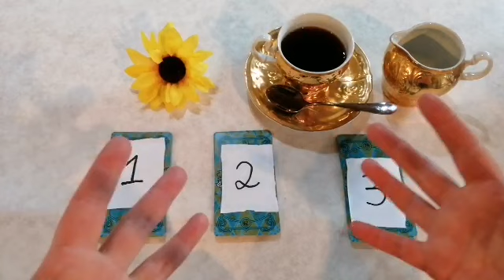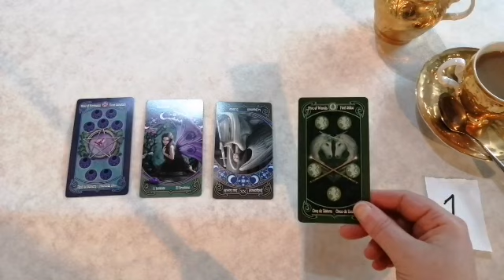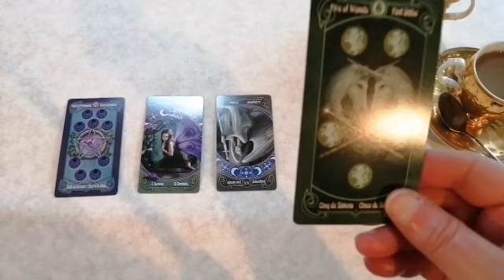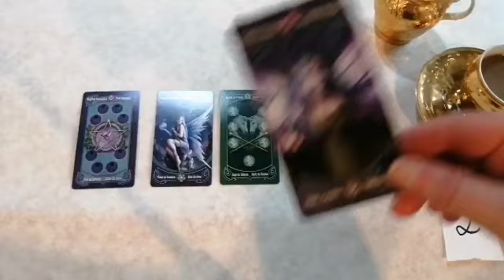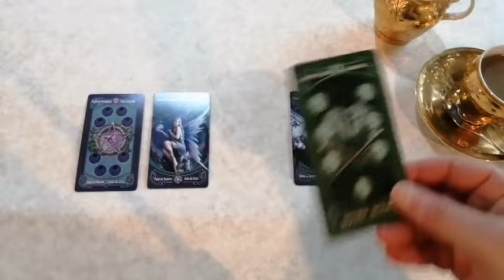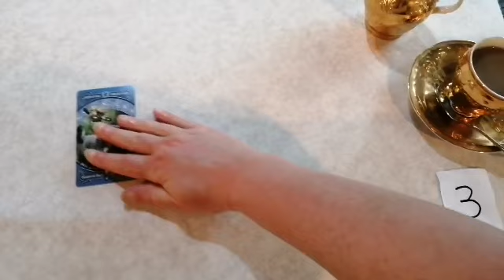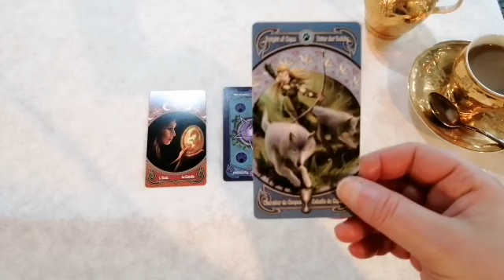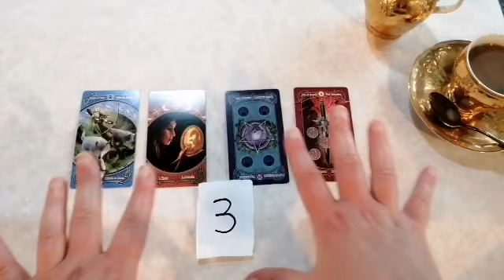🍵AFTERNOON TEA READING🍵ARE THEY MY FRIEND OR MY FRENEMY🍰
Hi I am Victoria and welcome to my channel, I am a tarot Intuitive and Empathic Tarot Reading, I give spiritual guidence on each of my readings, feel free to look around my channel your very welcome. Blessings Victoria. tarotreading pickacard tarot fortune-teller